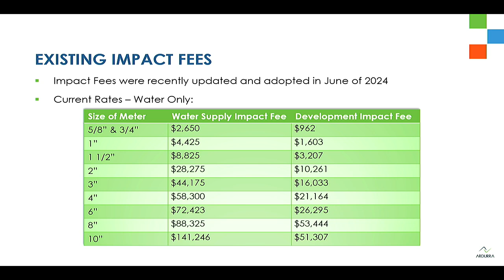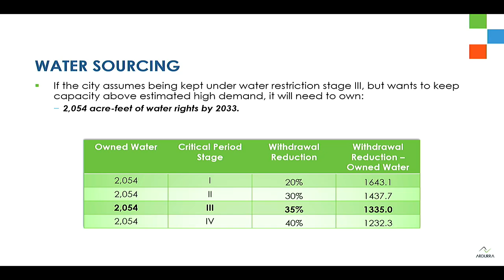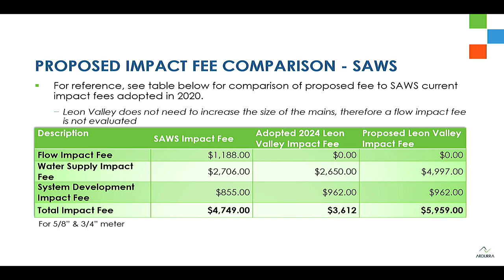09 24 Capital Improvement Advisory Committee